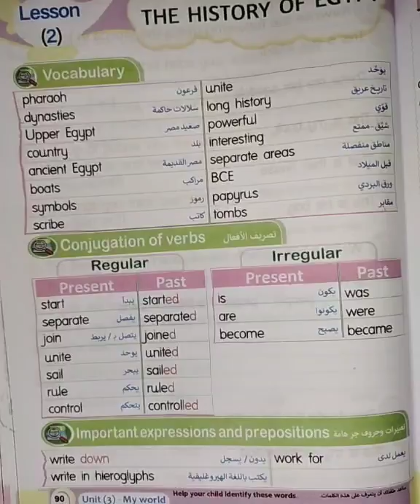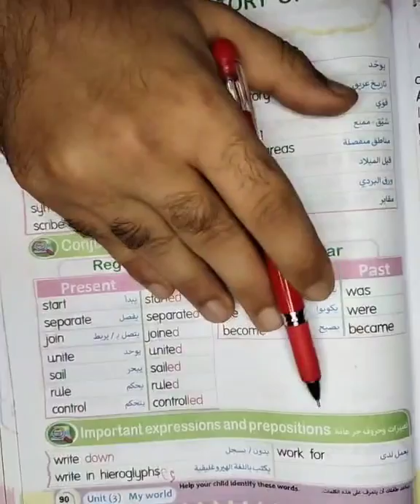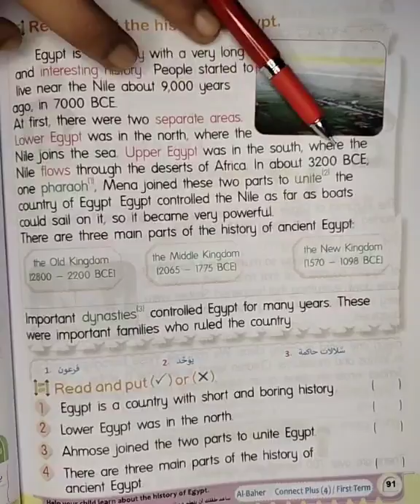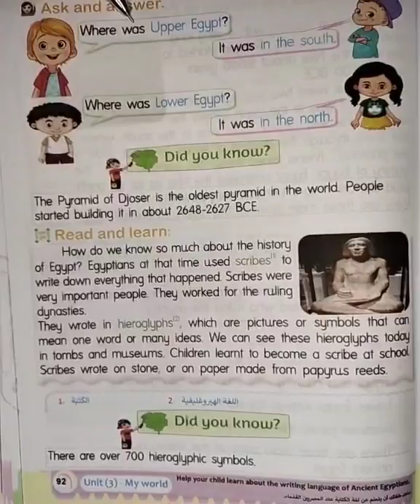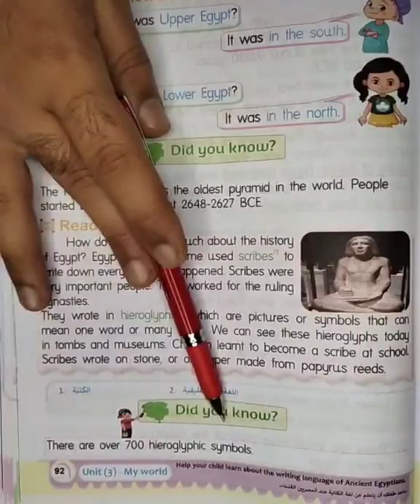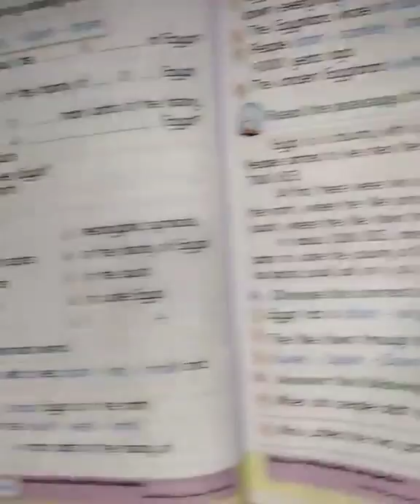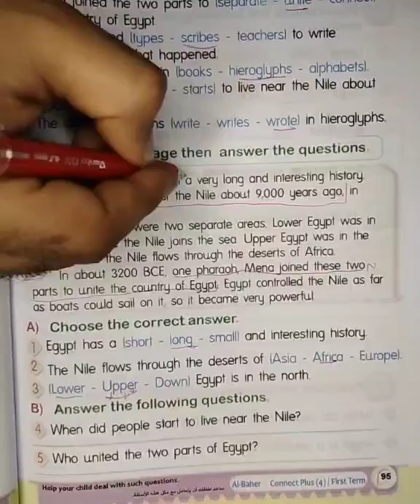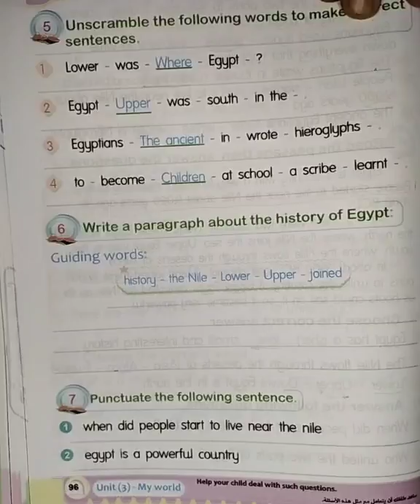Connect plus primary 4 unit 3 lesson2 _ كونكت بلس رابعه ابتدائي الوحده الثالثه الدرس الثاني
connect plus primary 4 first term pdf
كونكت بلس رابعه ابتدائي
كونكت رابعة ابتدائي
كونكت للصف الرابع
كونكت بلس رابعه ابتدائي الوحده الثالثه
connect plus kg2
Connect plus 4 unit 3 lesson 2
Connect plus 4 2022
كونكت بلس رابعة
منهج كونكت بلس رابعه ابتدائي